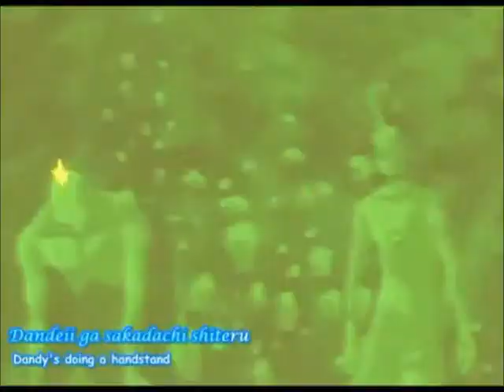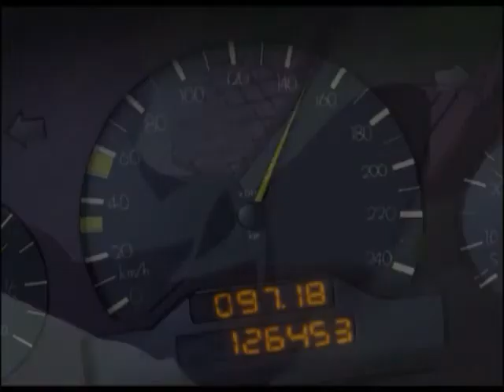Gravitation - Two Steps Behind AMV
I made this for my friend as a probable would-be request. He's been a fan of my AMVs from the start and has watched all of them as I made them. Plus, this being the fifth automatically makes it a special one. I put a lot of time into it, so I hope people comment and rate and enjoy it ^^

Song: "Two Steps Behind" - Def Leppard

Anime: Gravitation

Program Used: Windows Live Movie Maker